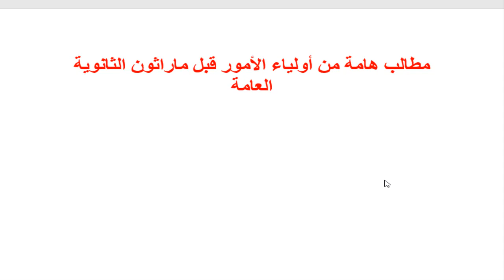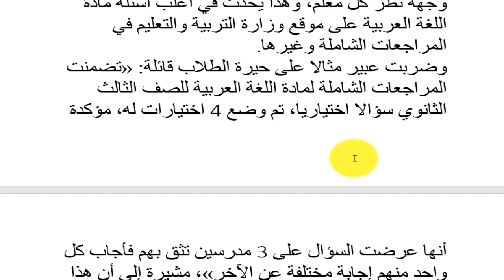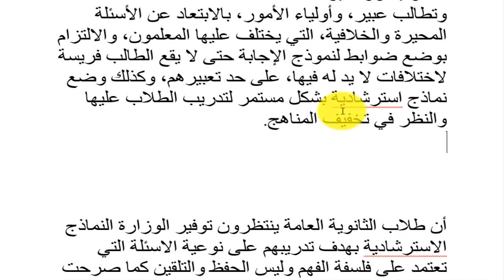مطالب اولياء الامور قبل امتحانات الثانوية العامة